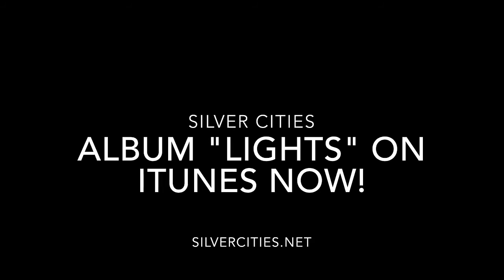Silver Cities (feat. Hayley Jensen) - 'Young Forever' - Promotional Video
Video - Easterfest Music Festival 2013